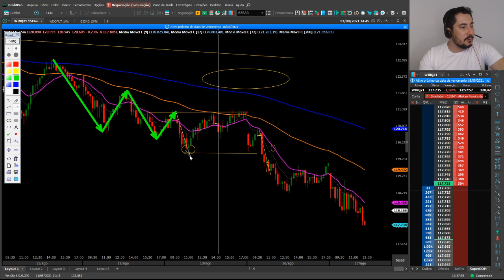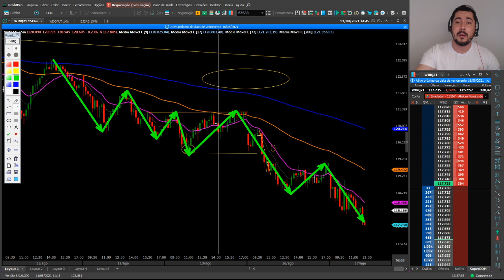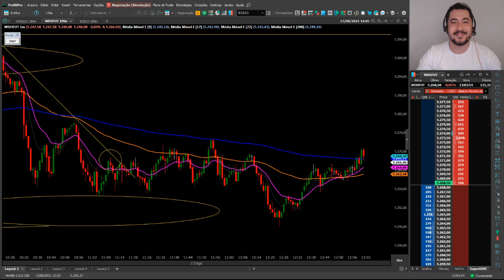🔴 TIPOS DE MERCADO E SUAS CARACTERÍSTICAS